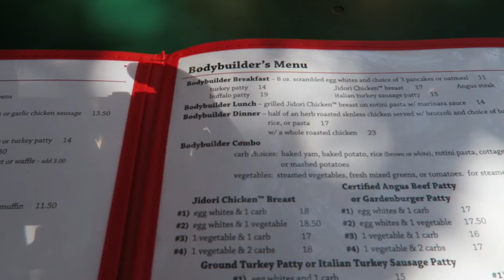UNE JOURNÉE EXTRÊME !! (ft. JAMCOREDZ)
Journée Extrême !! Chaine de Jamo

Entrainement Biceps & Triceps :
Curl barre incliné : 3 séries de 6-12 répétitions
Curl normal alterné marteau : 3 séries de 10-12 répétitions
Curl barre poulie allongé : 3 séries de 10-12 répétitions
Larry scott : 3 séries de 15-20 répétitions

Triceps extension : 3 séries de 6-12 répétitions
Triceps extension derrière la tête : 3 séries de 10-12 répétitions
Dips machine : 3 séries de 15-20 répétitions

PERISCOPE : tibo_inshape

Si vous lisez cette phrase écrivez « Petite veine » en commentaire !